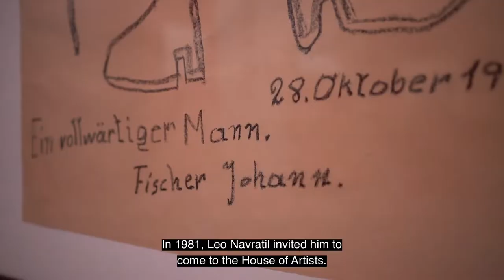"visualized dreams..." Ausstellungsrundgang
Drei Art Brut Künstler*innen, die ihre Träume in ihren Werken verewigen, sind die Akteur*innen der Ausstellung „visualized dreams...“ im museum gugging.
Sang Ida Buchmann (1911–2001) während des Malens laut Lieder, deren Texte in ihre farbkräftigen Werke Eingang fanden, so sind es Liebesträume, die Johann Korec (1937–2008) inspirierten und die er auch in seinen Zeichnungen und Gemälden kundtat. Johann Fischer (1919–2008) hingegen schrieb in sorgfältiger Schreibschrift über seine Vorstellung von der Welt, wie diese funktioniert oder zu sein hätte.

English version:
The protagonists of the exhibition “visualized dreams...” are three Art Brut artists who have immortalized their dreams in their artworks.
Ida Buchmann (1911–2001) sang the songs whose lyrics found their way into her works as she created her boldly colorful art. Johann Korec (1937–2008) was inspired by dreams of love and gave expression to them in his drawings and paintings. Johann Fischer (1919–2008), on the other hand, wrote in his meticulous cursive about his understanding of the world, the way it works and the way it ought to be.